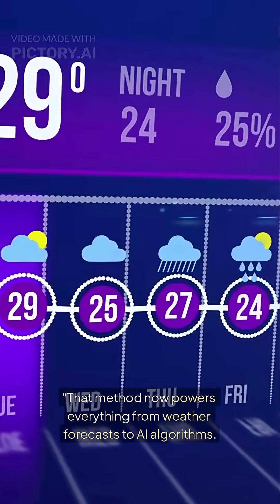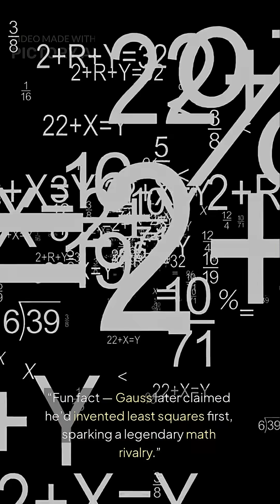Sept 18: Legendre’s Math Powers AI & Science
On Sept 18, 1833, Adrien-Marie Legendre died — his equations power AI, physics, and data science.